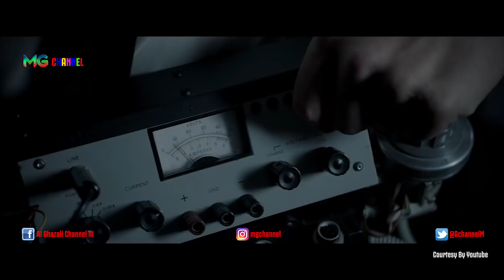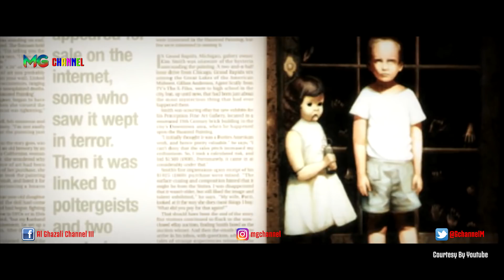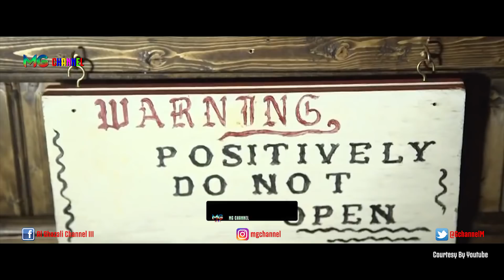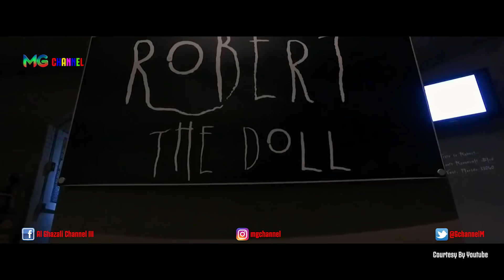6 BENDA Ini Dirasuki Roh Jahat Mematikan 😨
Dunia mistis atau dunia alam gaib masih menjadi sebuah kontroversi. Belum ada penelitian yang benar-benar menyatakan bahwa dunia itu memang benar adanya. Namun, jika kita menyangkut-pautkan dengan agama dan kepercayaan, dunia yang berada di bawah alam sadar kita memang ada.

Banyak orang mempercayai bahwa mahluk tak kasat mata itu memiliki energi negatif dan dapat mengganggu manusia. Tidak sedikit orang mempercayai bahwa kejadian mistis di luar nalar disebakan oleh mahluk tak kasat mata tersebut. Mahluk tak kasat mata atau juga disebut dengan roh jahat ini juga bisa mengganggu manusia melalui benda-benda.

Nah MG Chanel  telah menyusun daftar 6 Benda Ini Dirasuki Roh Jahat Mematikan

               CT STYLE
               Phenomenal Travel Videos
               My Way
               Enigma Paranormal Events
               Unexplained Mysteries
               Fact Feast
               WTNH News8
               Fuoco di Prometeo